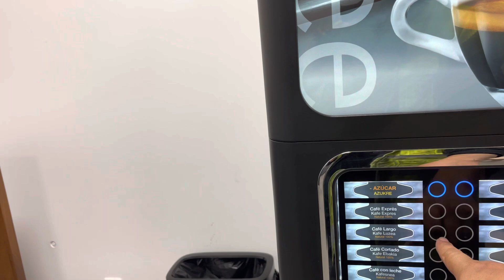Máquina de café sem café 😳😳😥😥#808